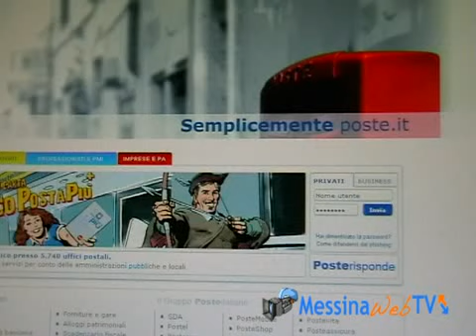Il 'prestigiatore' Berlusconi e le Poste Italiane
La Banca del Mezzogiorno 'dietro' gli esuberi di Poste Italiane
Il Governo Berlusconi aveva annunciato  10.000 esuberi nelle Poste Italiane. Operazione arginata dai sindacati, che inclinano il governo ad avallare 6.000 esuberi sui 10.000 inizialmente previsti.

Ma il Governo Berlusconi annuncia il provvedimento per cui, nei comuni con meno di 5.000 abitanti, le Poste potrebbero erogare il servizio a giorni alterni. Proprio così: un giorno sì e l'altro no. Tutto questo in barba alla direttiva comunitaria che vincola Poste Italiane a garantire il servizio cinque giorni su sei lavorativi. Provvedimento che se fosse approvato determinerebbe le condizioni di altri esuberi.